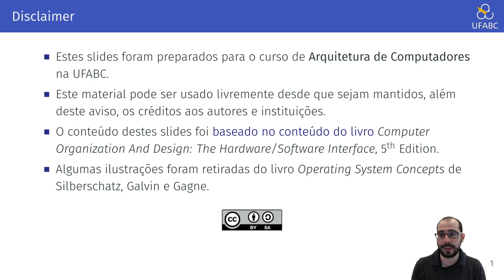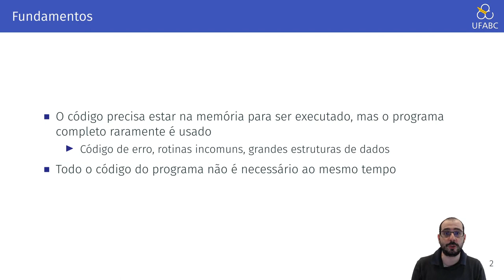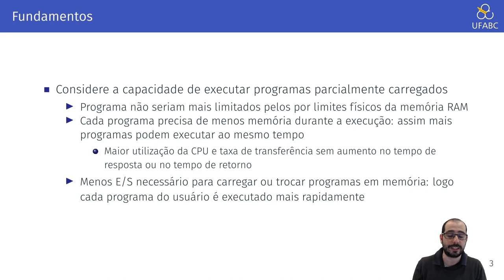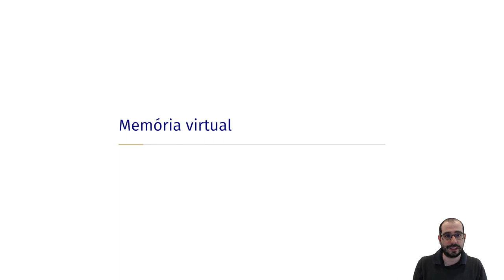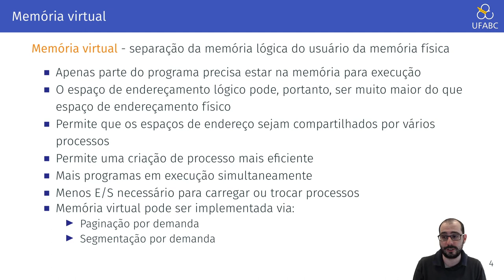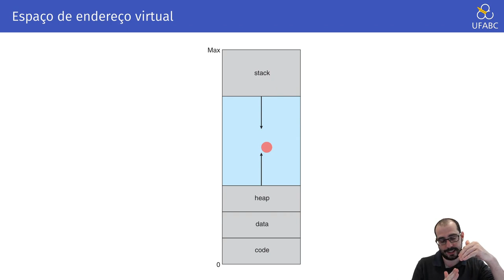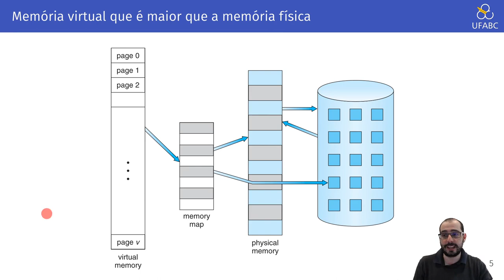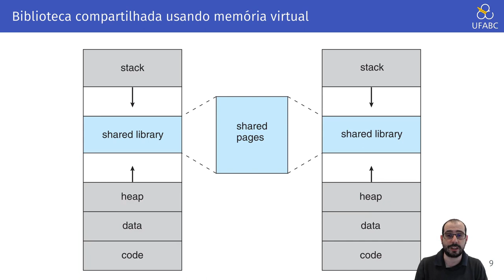5.7 - Arquitetura de Computadores - Memória Virtual - Uma Breve Revisão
Neste vídeo fazemos uma rápida revisão sobre memória virtual.